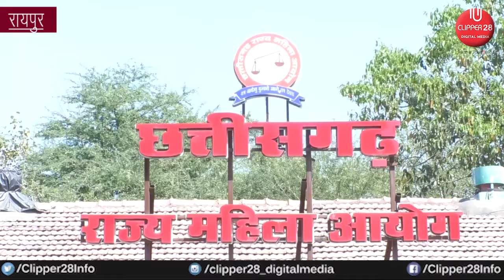महिला उत्पीडऩ से संबंधित कई प्रकरणों पर कार्यवाही